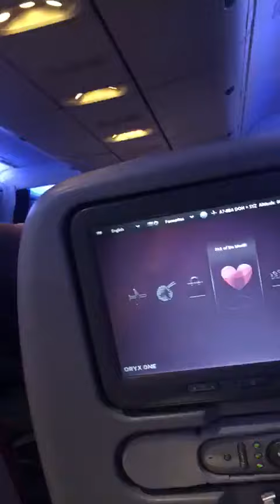Beggar in International Airline Funny 2020